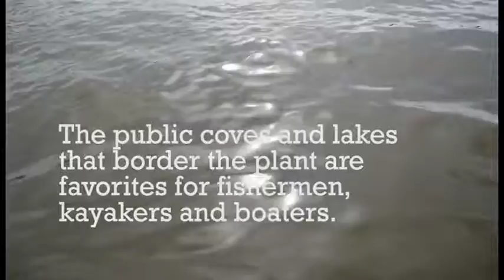Chesterfield coal ash pollution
New testing shows evidence of coal ash pollution at popular public parks along the James River south of Richmond.